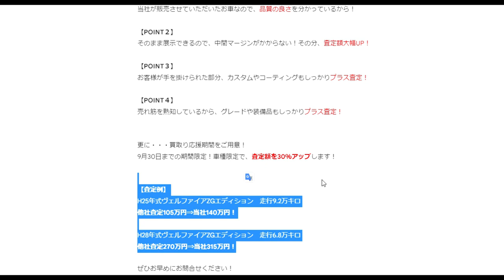【隠居TV】稼げる・儲かる！黄金のビジネスモデルを学べ！CSオートディーラー